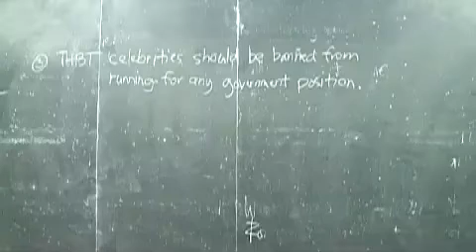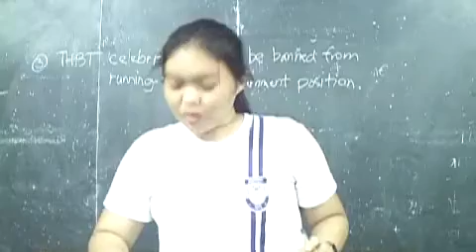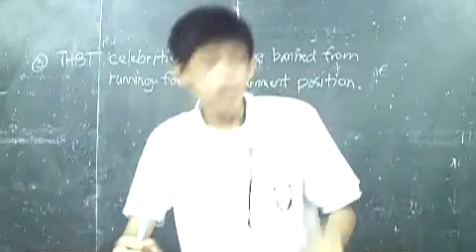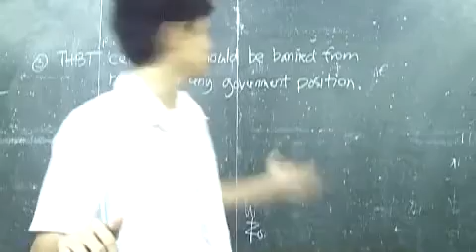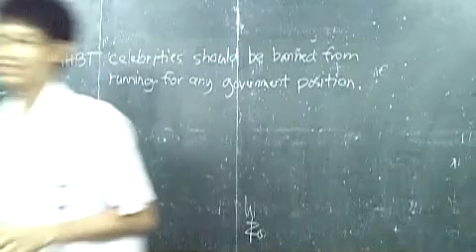CCS Paladins 2011-10-03 Debate 4/4 (Replies)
Corpus Christi School Paladin Knights
Practice Debate October 3, 2011

Motion: THBT celebrities should be banned from running for any government position.

Government:
Prime Minister -- Neil Napili
Deputy Prime Minister -- Jadon Medel
Government Whip -- James Salva
Reply Speaker -- Jadon Medel

Opposition:
Leader of the Opposition -- Eris Sepe
Deputy Leader of the Opposition -- Carol Doydora
Opposition Whip -- Monique Corrales
Reply Speaker -- Carol Doydora

Adjudicator: Coleen Maneja

Winner of the Debate: Opposition